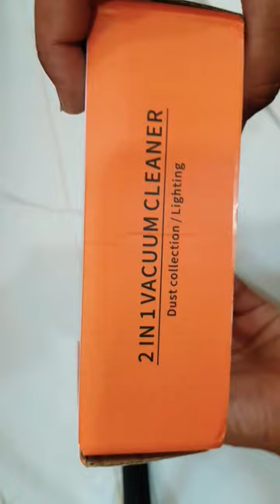2 IN 1 VACUUM CLEANER Portable Mini Home and Car